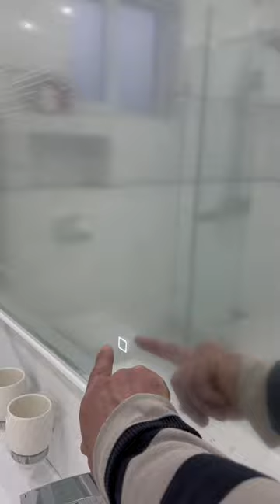Светлая ванна с большой душевой и зеркалом с подсветкой